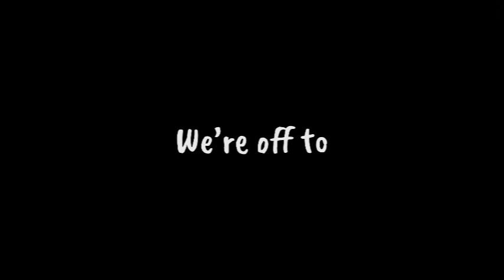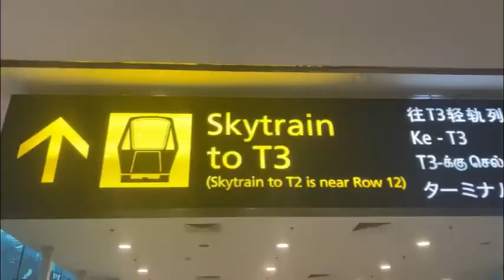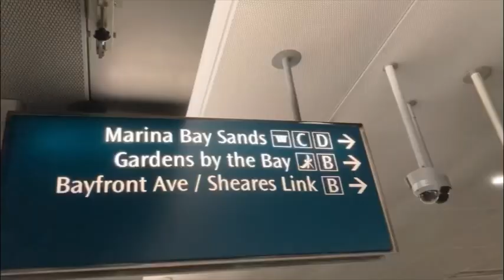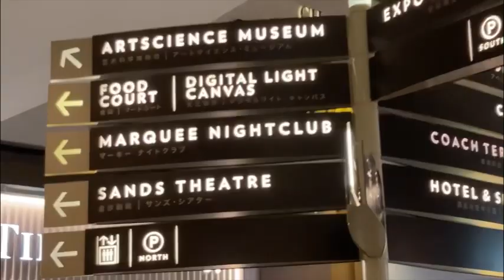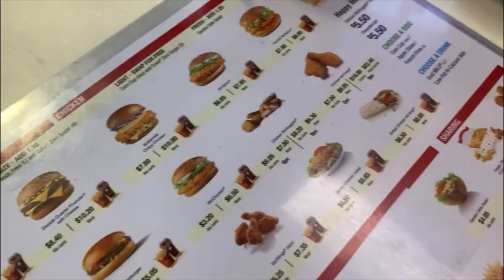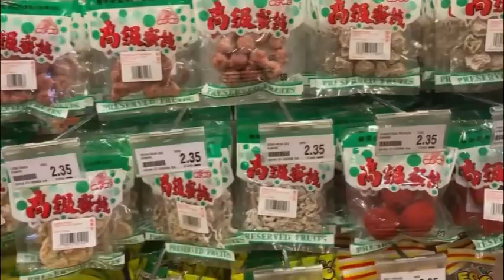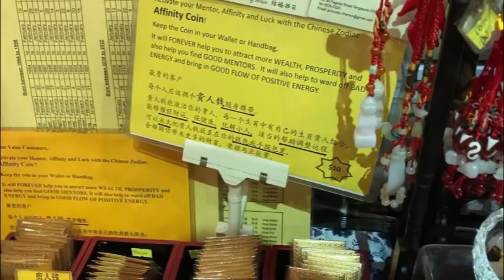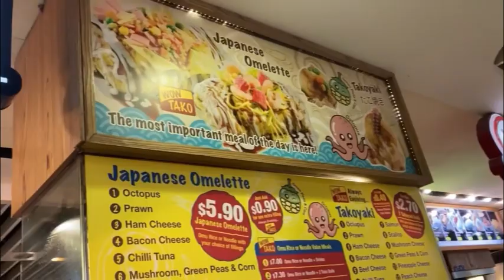Singapore Layover Vlog || Life of a Cabin Crew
Thank you all for 5k!! Here's to many more :)